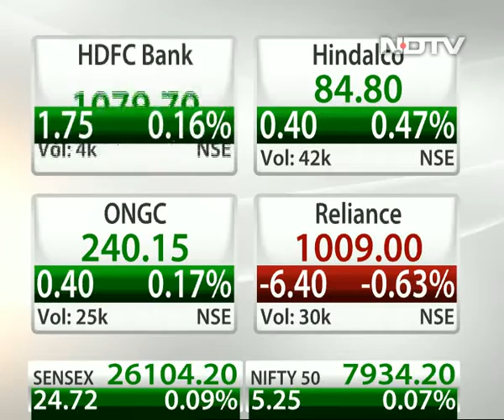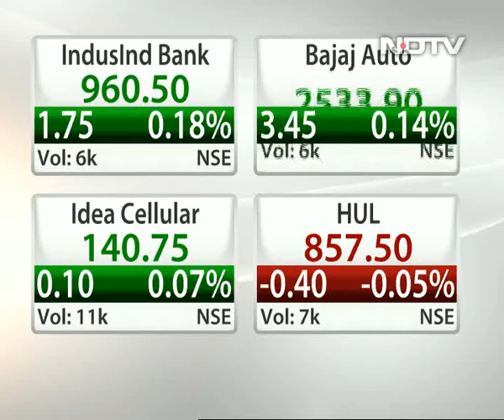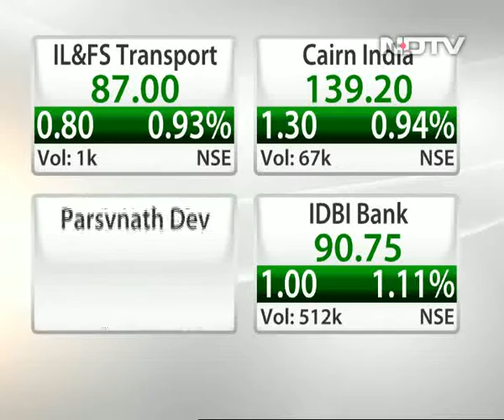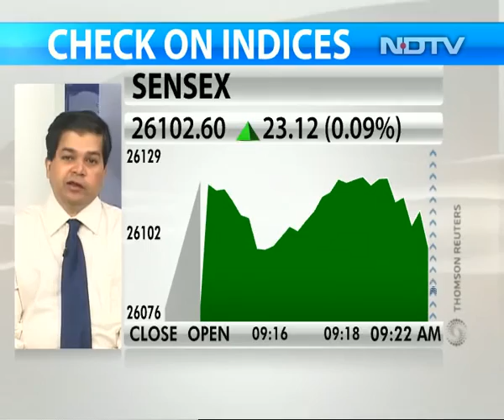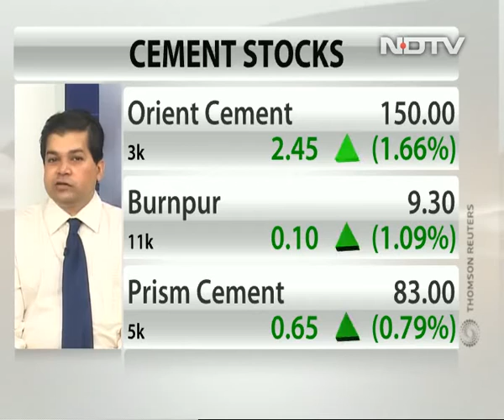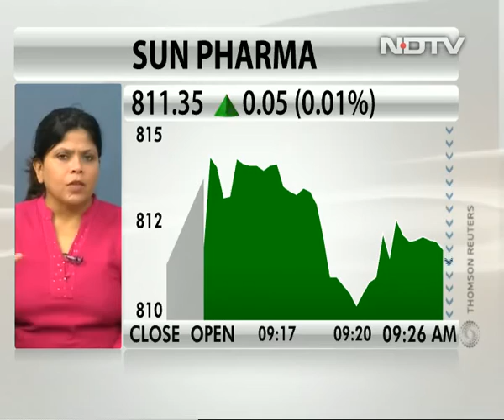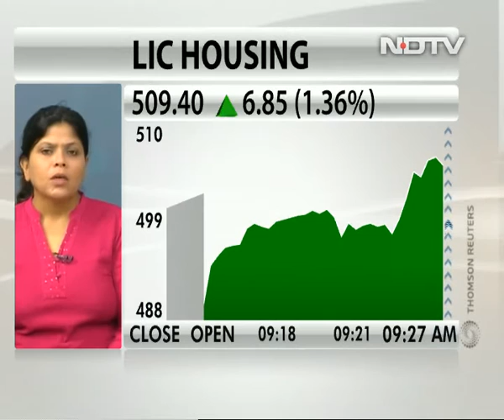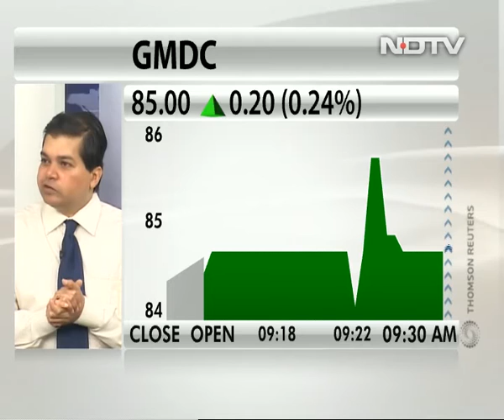Avinnash Gorakssakar's value picks for 2016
Avinnash Gorakssakar, CIO and head of research at Precision Investment Services, is positive on Jamna Auto, Motherson Sumi, Ramco Cements, JK Cement, Ashok Leyland and Tata Motors, among others.